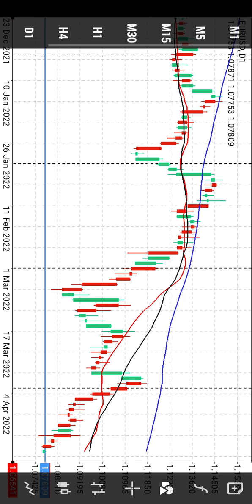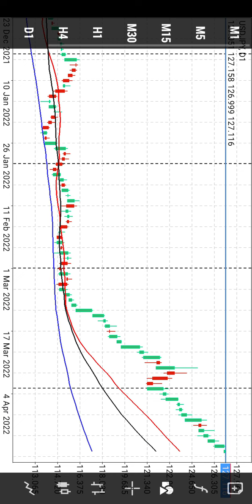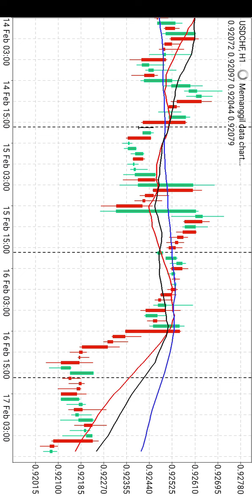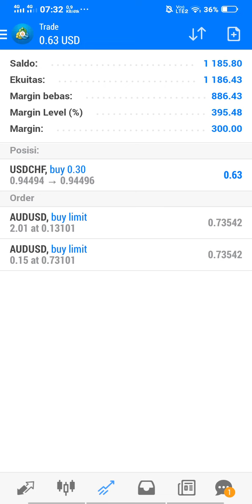USD/CHF trade forex auto rich